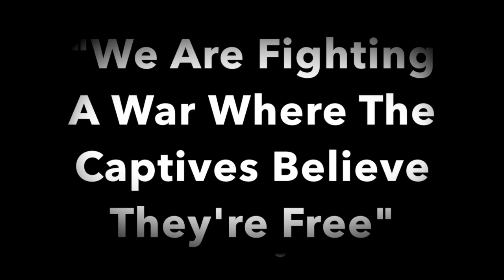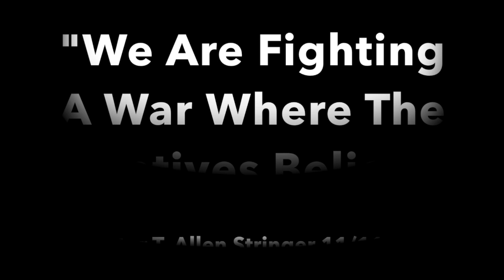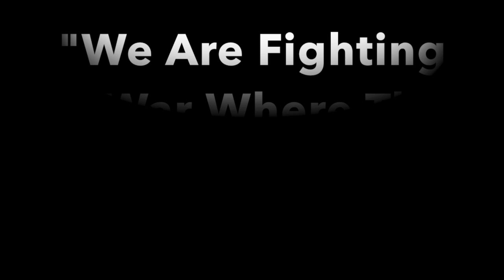"We Are Figthing A War Where The Captives Believe They're Free" clip 3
Pastor T. Allen Stringer